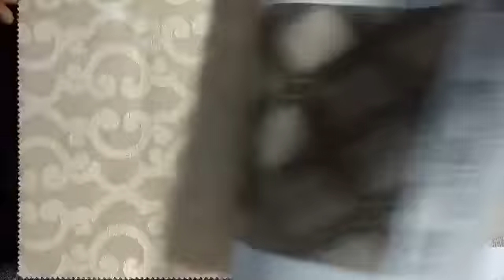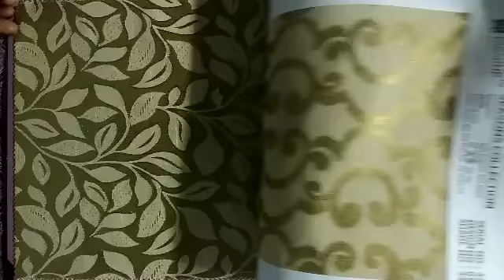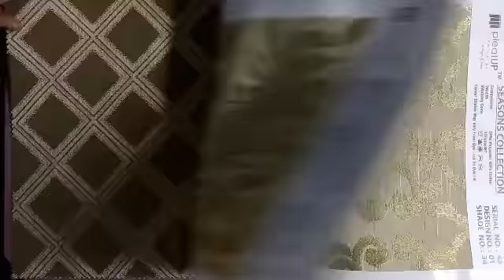Medium Quality Screen Designs/Season Collection/Deva/9865445156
தமிழகம் முழுவதும் எங்கள் சர்வீஸ் உள்ளது.தொடர்பு கொள்ள அழைக்கவும் 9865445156, 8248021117